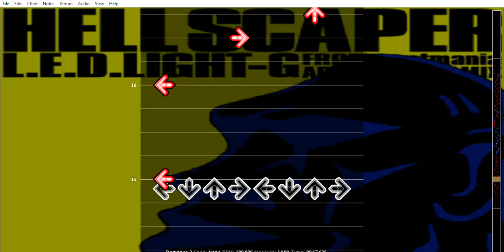[GABBAH] HELL SCAPER // L.E.D. LIGHT-G {Stepmania IIDX BEGINNER chart}